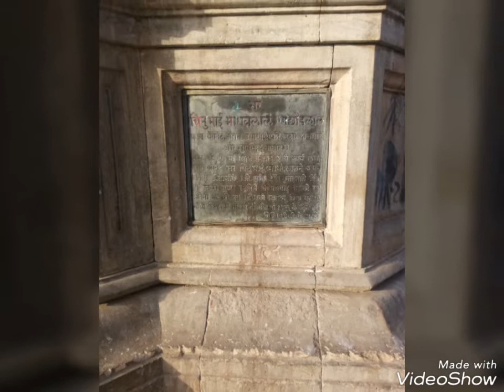Lal darwaja in Ahmedabad. Market & Fort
Good for shopping 🛒